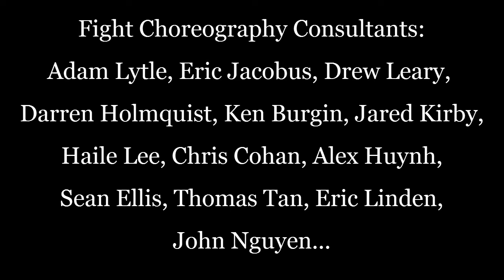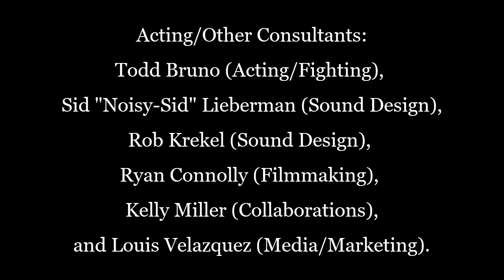Helping Hands (Short Anti-Bullying/Action Film)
Here is the award-winning short film from Combat-Con in Las Vegas, which ended a few days ago. I hope you like it. Special thanks to Ken Burgin for making my short film an entry in the first place!